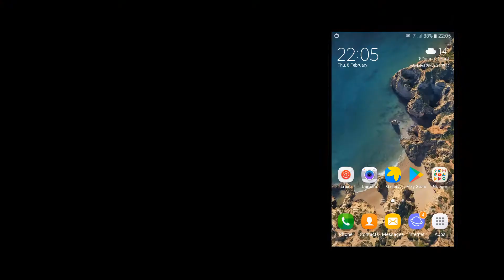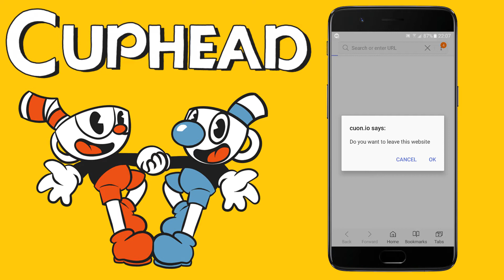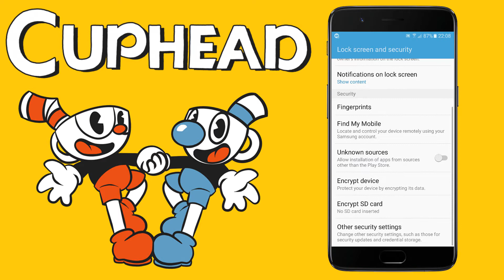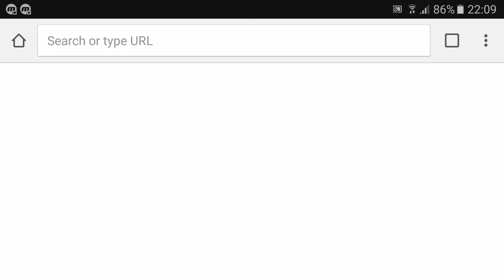[80MB] Cuphead for Android (Tutorial+Download)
The all-cartoon Magical Wonder game! Cuphead is a classic run and gun action game heavily focused on boss battles. Inspired by cartoons of the 1930s, the visuals and audio are painstakingly created with the same techniques of the era, i.e. traditional hand-drawn cel animation, watercolor backgrounds, and original jazz

Steps to download (If you can't understand my ENGLISH)
WARNING! (DONT SKIP THE 4th STEP)
1.Download MEGA and Zarchiver from Playstore
2. Tap on the link below for the game and download the game as shown in the video
3.Install the APK
5. And you're done!
Till next time PEACE!